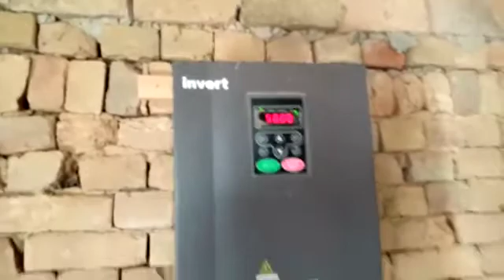My tube well design | My soler system tube well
My tube well design | mera soler system wala tube well